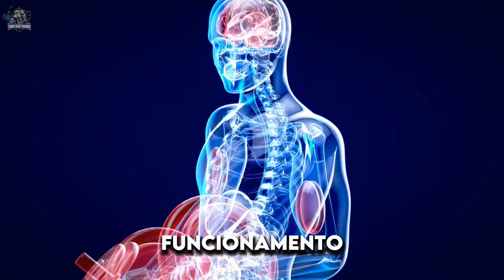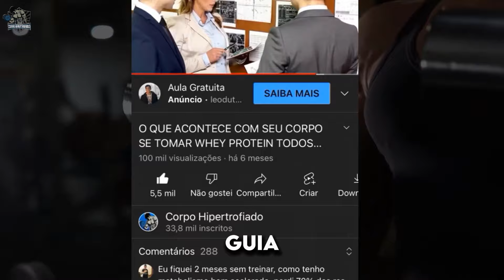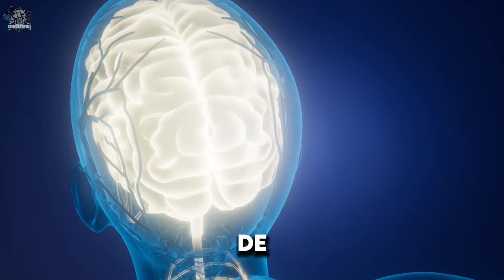UMA VEZ POR SEMANA para medir os níveis de TESTOSTERONA de um jovem de 20 anos | Dra. O'Neill